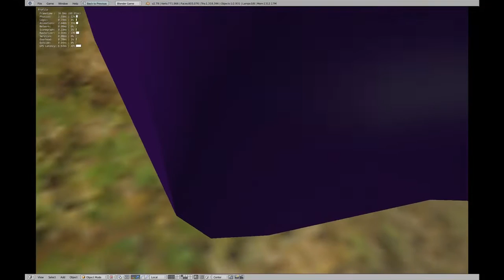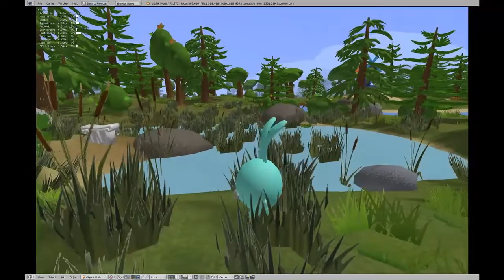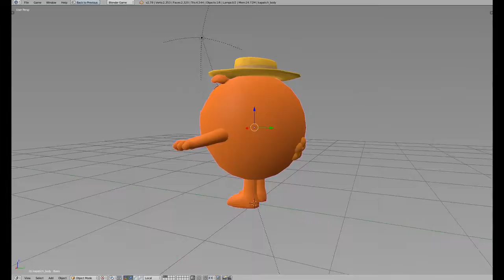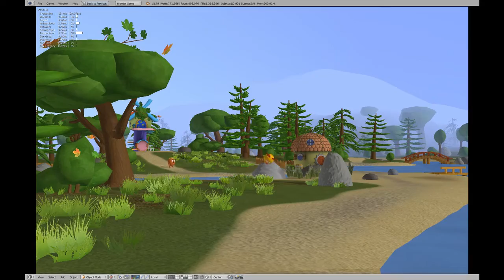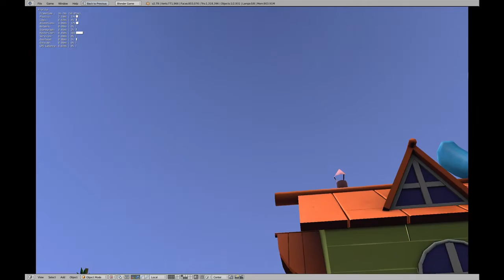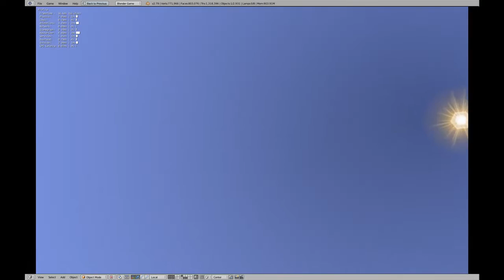BGE Смешарики (Kikoriki) Progress Update (July 2018)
Showing the latest development update of a game about Смешарики in the Blender Game Engine.